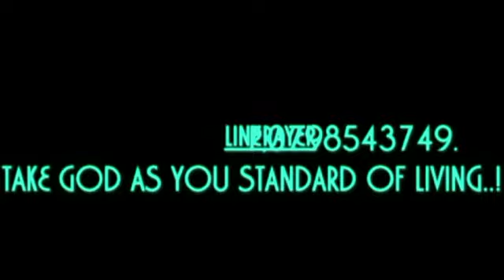TB JOSHUA'S CHURCH'S FINANCES ERROR.BY PROPHET D.SOLOMONS THE "TISHBITE".